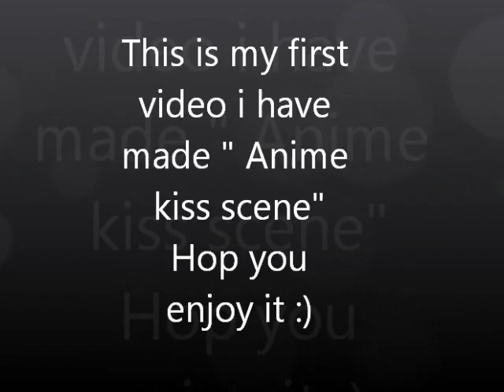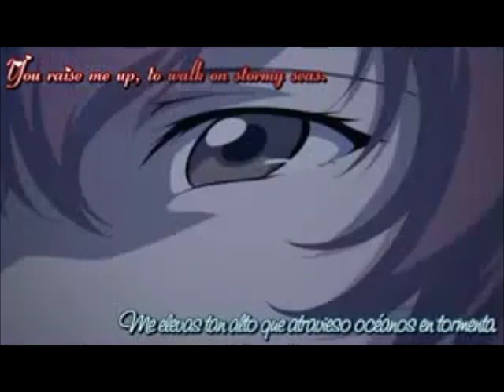Anime kiss scene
Anime name
1. Hakuouki
2. Daddy long legs
3, Utawarerumono
4, ashita no nadja :
5, Ashita no nadja
6, preater
7, puchi puri yuushi
8, cinderella monogatari
9, peach girl
10, Virtua Fighter
11, Romeo and Julie